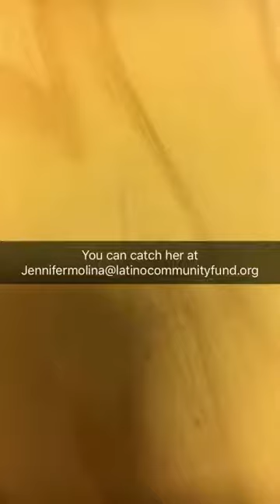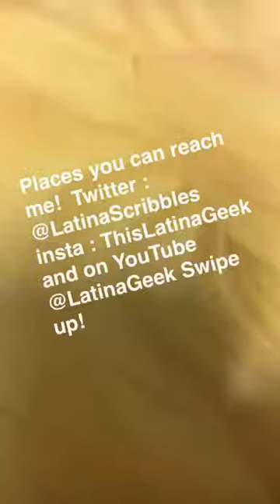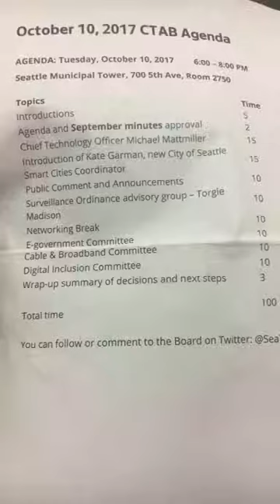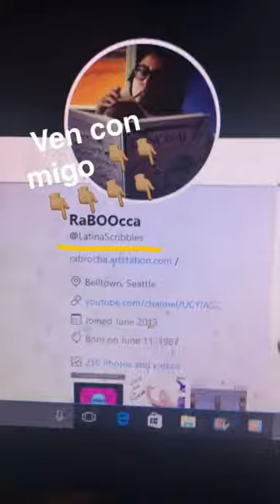Women in tech Snapchat takeover ! (A must watch )